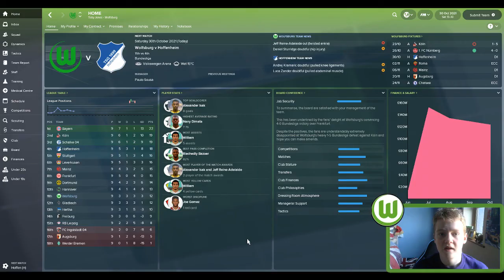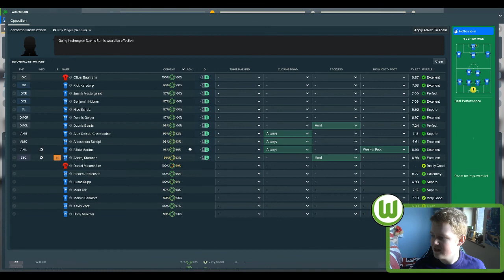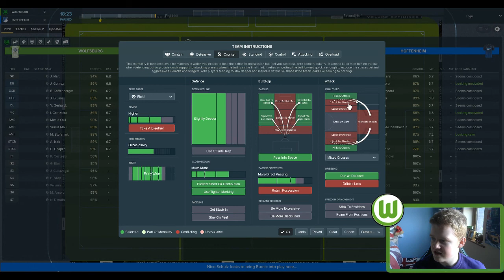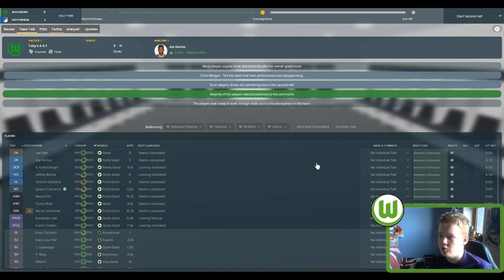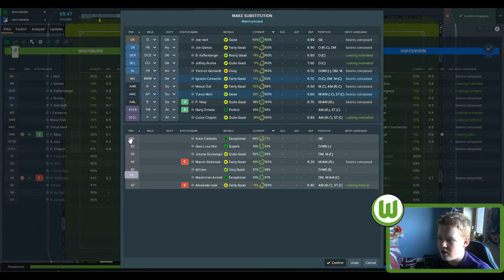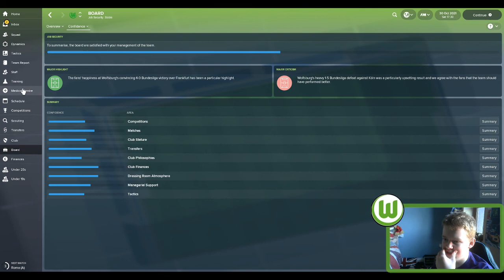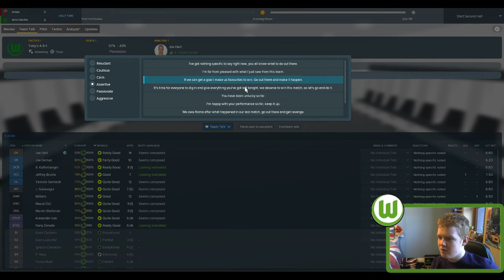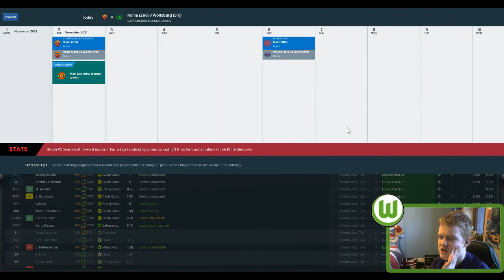FM18 Wolfsburg S5 E5 | WINLESS RUN | Football Manager 2018 Wolfsburg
Today's instalment of the FM18 Wolfsburg career on Football Manager 2018 features two matches, against Hoffenheim in the league, and Roma in the Champions League.

The journey started at Southampton with a Youth Challenge, which ended prematurely after being sacked following six unsuccessful episodes. We then got a job offer from League 1 team Portsmouth in which we accepted, and took the team to automatic promotion. Season 2 brought around new players, including the likes of Liam McAlinden and Jordan Obita who have helped the team to push to a top half finish. Season 3 was a consolidation of the previous campaign with some new additions, including David Meyler and Charlie Colkett to bring youth into the squad as well as some key experience. Portsmouth still remain in the championship in season 4, and missed out on the playoffs on goal difference. Coming to the realisation that we couldn't make the Premier League, we've jumped ship to Germany and Wolfsburg. Can we succeed?